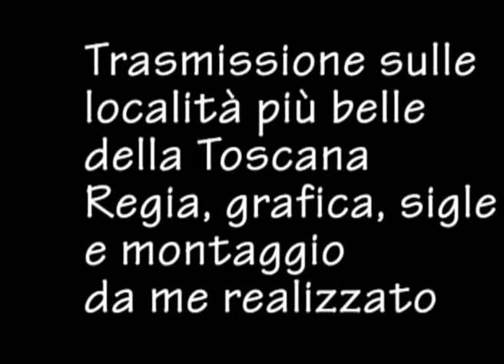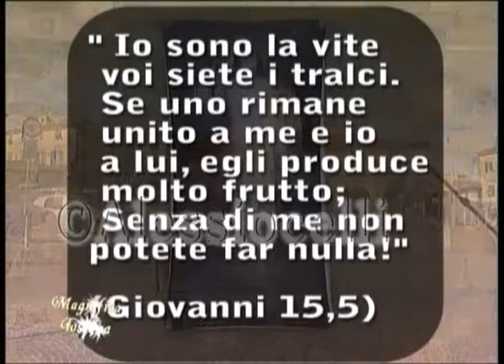Magnifica Toscana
Trasmissione dedicata alla scoperte delle bellezze del territorio della Toscana